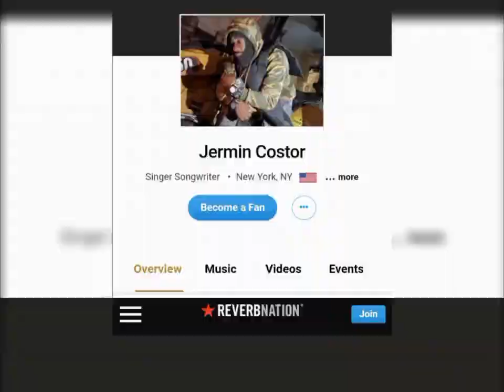jermin costor "shh want to know" [Audio]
Executive Producer: Jermin Costor
🌐Follow Via:instagram
MAJOR INDEPENDENT NETWORK CHANNELS●

📊Streaming On SPOTIFY FILYTHXM
🛍️SHOP & PURCHASE @
SHOP/PURCHASE EXCLUSIVE SNEAKERS:
(1) IPHONES